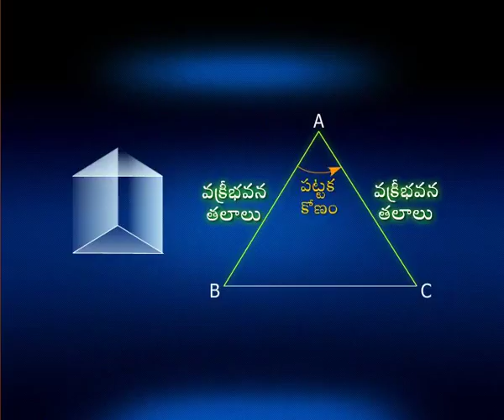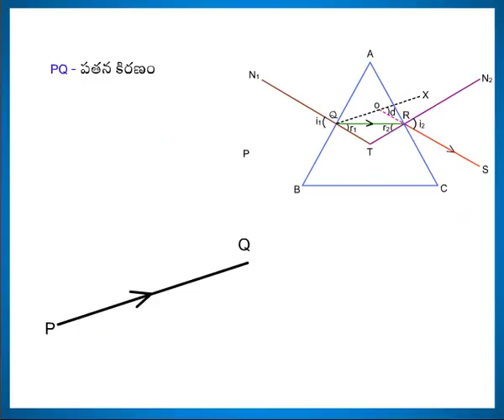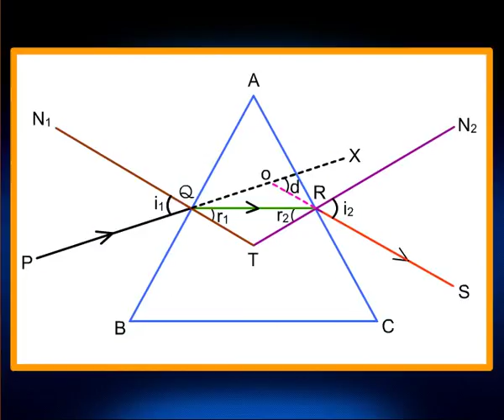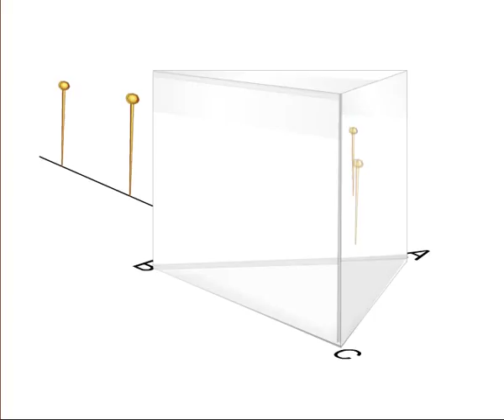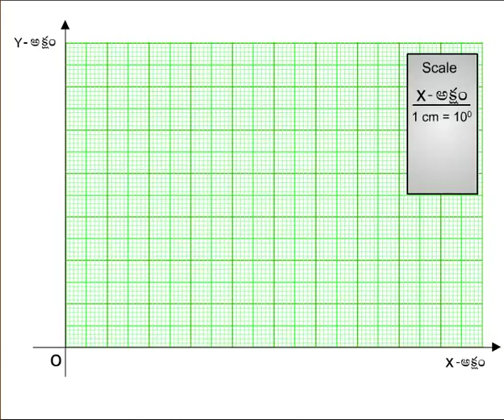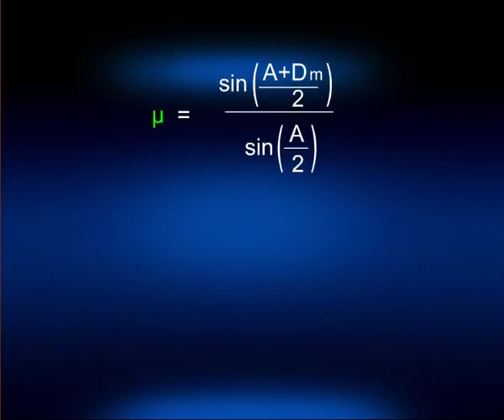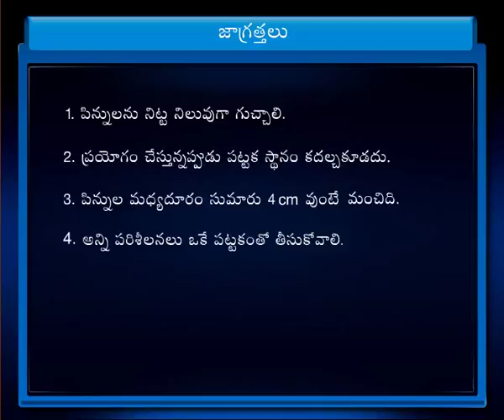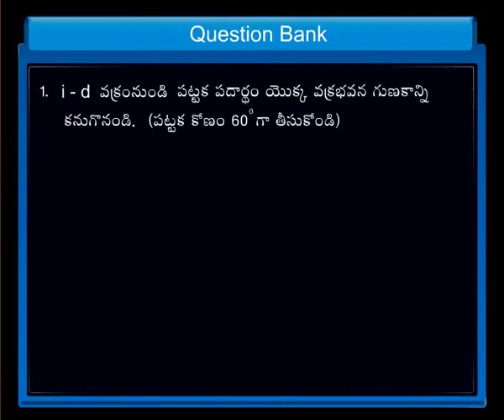Copy of Intermediate Second Year Physics Refractive Index Of Material Of Prism practical in Telugu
Intermediate Second Year Physics Refractive Index Of Material Of Prism practical in Telugu